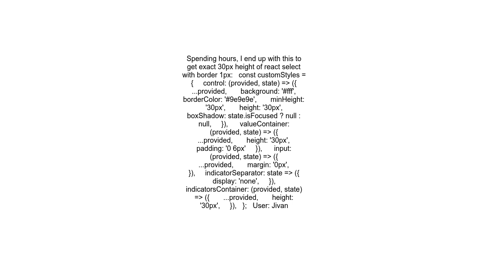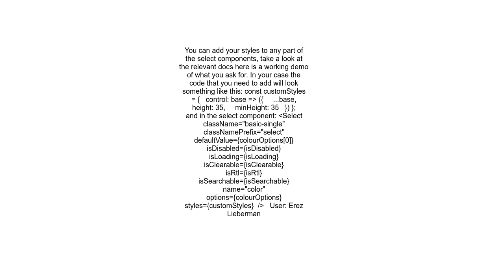Changing height of react select component